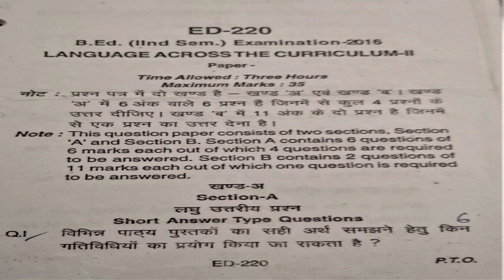B.Ed second semester Question paper of Language Across The Curriculum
Subject : Language Across The
Curriculum
Course : B.Ed
Semester : Second
Year : 2016
University : BU Bhopal